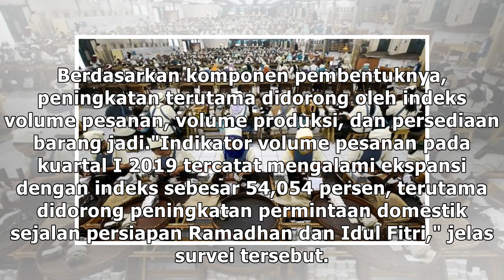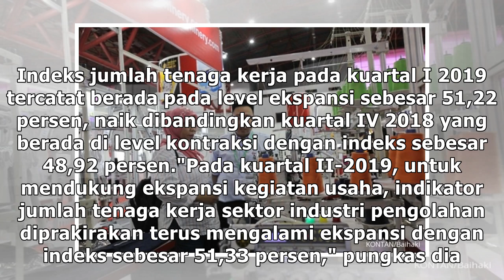Persiapan Ramadhan dan Idul Fitri Dongkrak Sektor Manufaktur